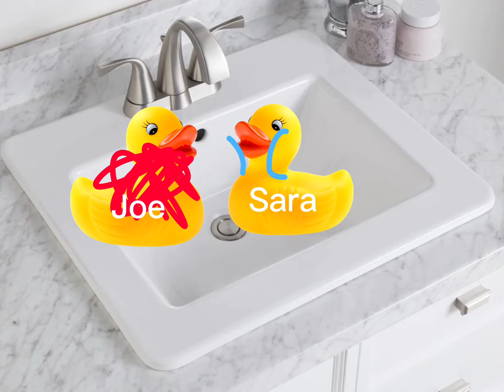Midori is a bad roommate (yttd stand up comedy)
Sprites and official art + Kimi ga shine/ your turn to die belongs to nankidai
Voice creds: James Veitch